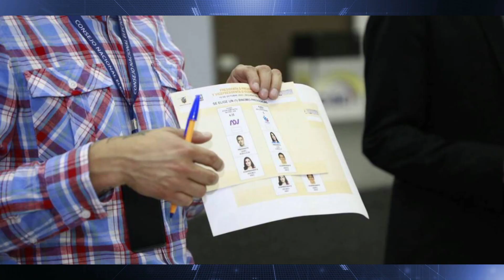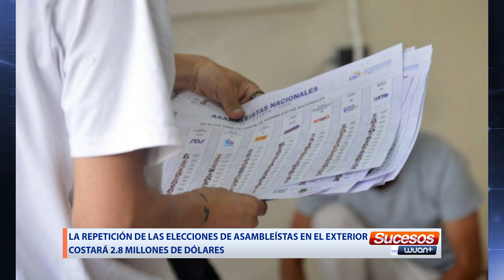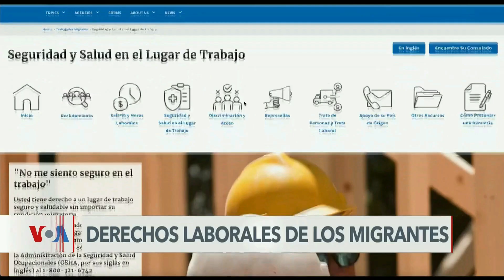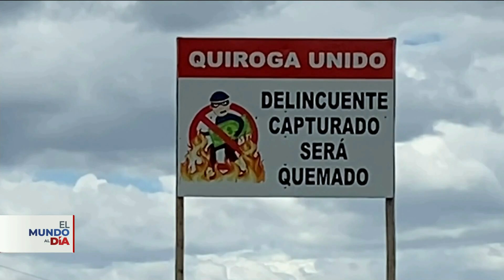Vehículos "coche bomba" se incendian en una zona comercial de Quito wuanplus Agosto 31 - 2023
+ Carlos Aguinaga no encuentra base legal para la anulación de los comicios en el exterior.
+ Delegados de los binomios presidenciales verificaron detalles de la papeleta electoral.
+ Walter Macías, el juez destituido que provocó la crisis del Consejo de la Judicatura.
+ A la pugna entre el Consejo de la Judicatura y la Fiscalía se suma el Consejo de Participación.
+ Xavier Muñoz, si estaba en Miami cuando votó para destituir al juez Walter Macías, según registro migratorio.
+ La repetición de las elecciones de asambleístas en el exterior costará 2.8 millones de dólares.
+ Cuerpo desmembrado de un joven es hallado en una acera de Tres Postes, en Guayas.
+ Una pareja impidió el robo a una mujer que circulaba por una avenida de Samborondón.
+ Vehículos se incendian en una zona comercial de Quito.
+ Sujetos armados ingresaron a local comercial para secuestrar al hijo del propietario en en el norte de Quito.